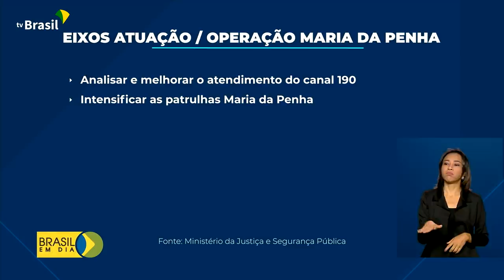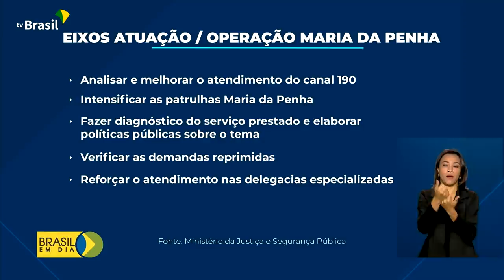Brasil em Dia - 19 de agosto de 2021